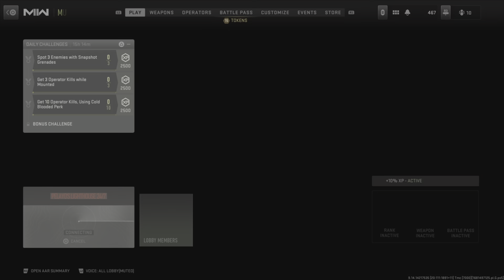Call of Duty Modern Warfare 2: SHORT & SWEET PT 2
Sup yall heres the second part to my SHORT & SWEET series!